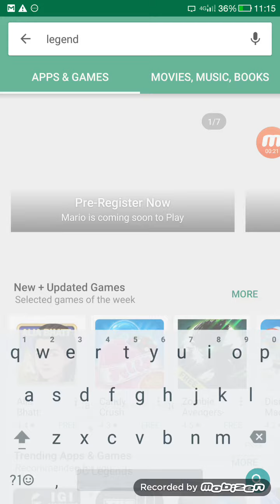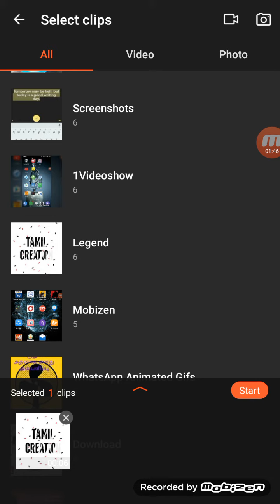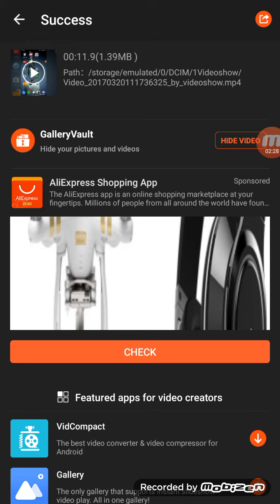(Tamil )how to add intro video for youtube video in android mobile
ln these video how to add intro video for youtube video.it is very simple and make video for android mobile or any smart phones.

Thank you so much.keep watching my channel tamil creation. More video money earn to youtube.